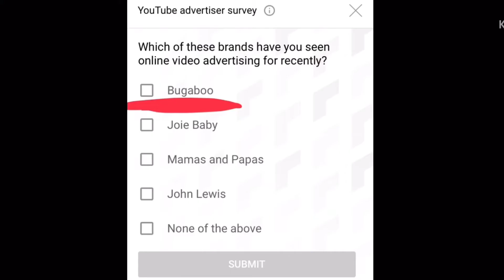Chat noir is that you?